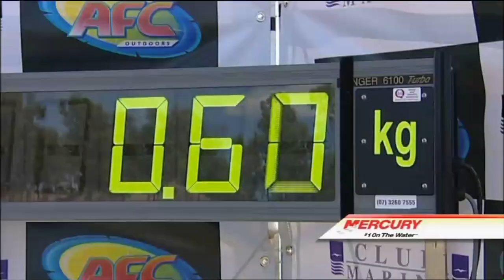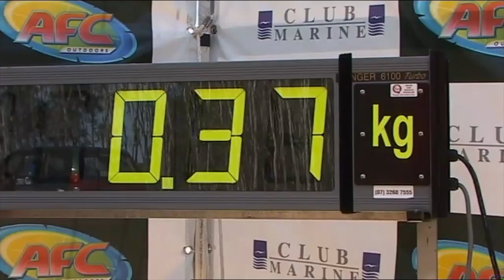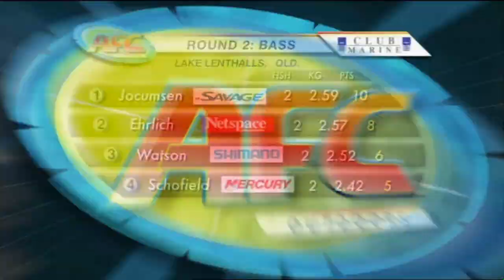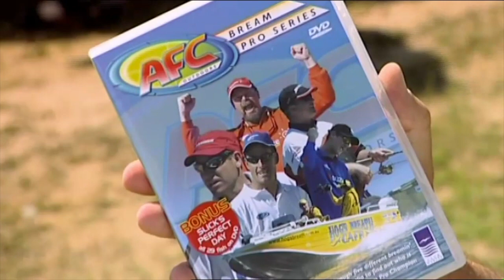AFC Series 2 Episode 2 | Lake Lenthalls, QLD | Bass (2005)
The Australian Fishing Championships pits ABT Champion anglers against each other in a made-for-TV format. Series 2 features BREAM and BASS  with anglers fishing for their target species under their team sponsor name.

This episode is on Lake Lenthalls, QLD targeting Australian bass in 2005.

ANGLERS

Team Mercury | John Schofield
Team Shimano | Harry 'Hank' Watson
Team Netspace Broadband | Jason Ehlrich
Team Savage | Carl Jocumsen